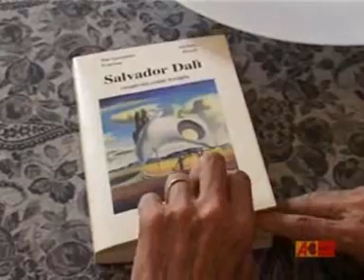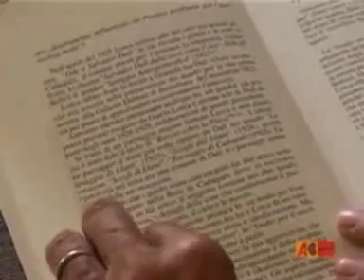Federico Garcia Lorca: Mystery of a Painting ABNewsTV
The Mystery of a Painting by Federico Garcia Lorca.  Rumors and mystery have surrounded the life and death of one of Spain's most celebrated poets, Federico Garcia Lorca.  Exploring the relationship between the young poet and Salvador Dali and what effect it may have had on his painting.
ABNewsTV is a television production agency based in Rome providing comprehensive coverage of important news events, art, and culture as they occur and impact Italy. Our print and multimedia content is provided for and broadcasted on various important television networks, radio, newspapers and magazines in Spain.